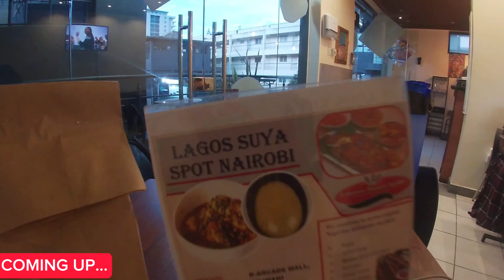MY KENYAN FAMILY TRIES NIGERIAN FOOD FIRST TIME, MUM DIDN'T LIKE IT😭‼️